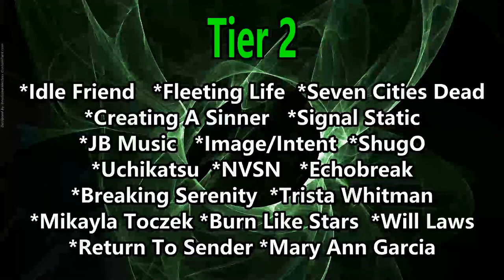The Warning - Enter Sandman (Reaction) METALLICA COVER LIVE